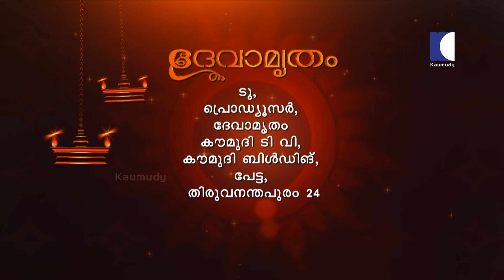L ആകൃതിയുള്ള പ്ലോട്ടിൽ വീടു വെച്ചു താമസിച്ചാലുള്ള ദോഷം | Dr Dennis Joy | Vasthu